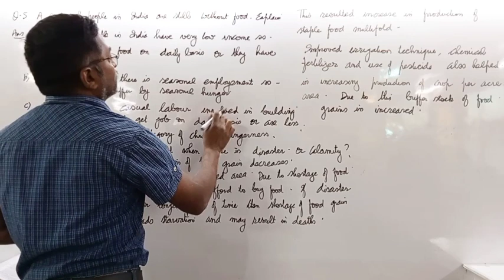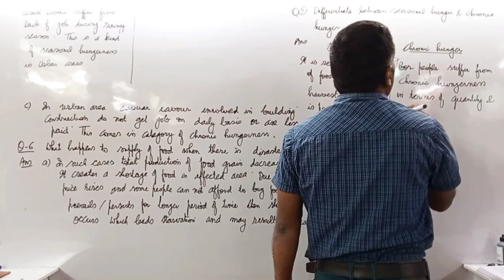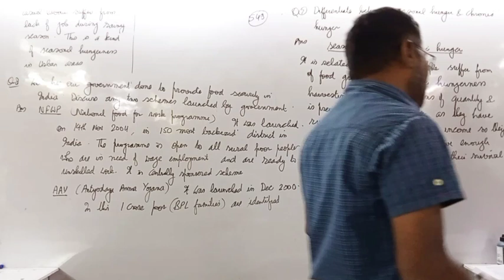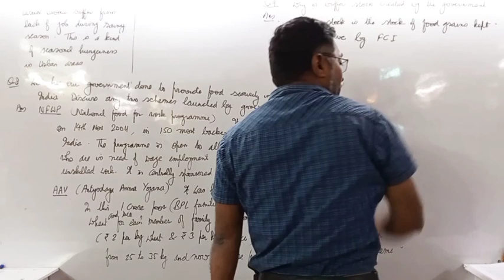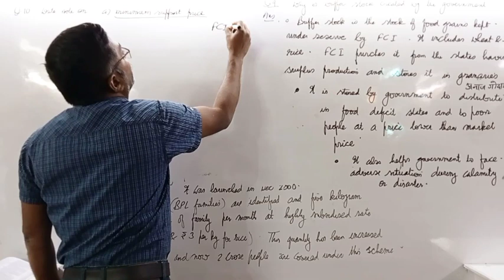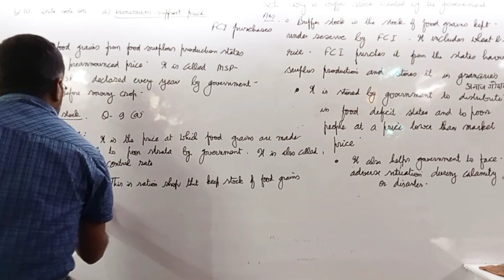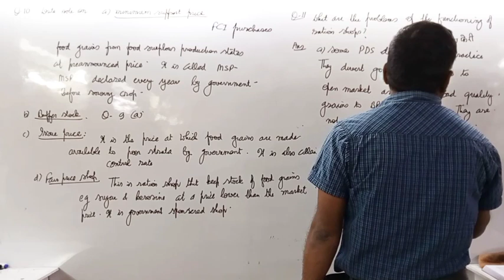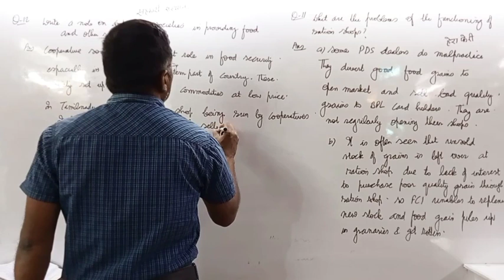food security in India continued 3rd March